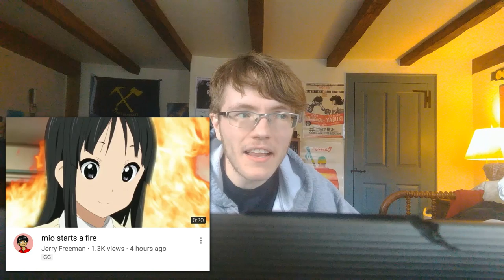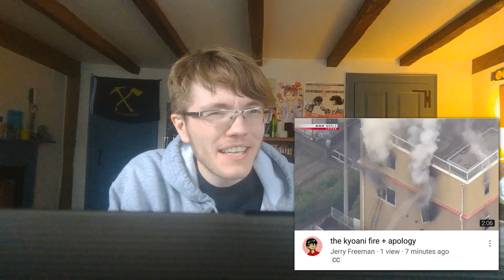Anitube Digest Best of 2019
Talking about the Best and Not so Best of Anime YouTube in 2019!

00:00 Intro
01:28 WatTheWut
06:39 Scamboli Reviews
14:31 Kor
18:50 Explanation Point
28:03 Marion Bea
31:00 BobSamurai
36:53 The Cartoon Cipher
39:32 Jerry Freeman
46:55 ManMode

General Guidelines:
-Video should be about anime or anime adjacent subject
-Only one video per channel/creator
-Selected based on what I was interested in watching as well talk about
-Must watch the whole video

If I'm incendiary let me know so I may apologize.
Don't take any of this personally, I try to be nice.